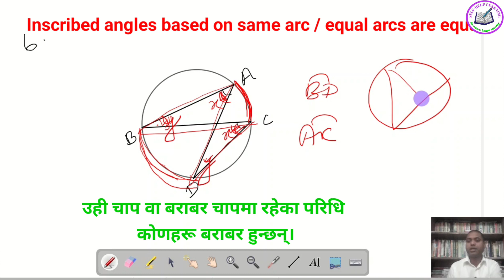Angles based on Circle || Part 2